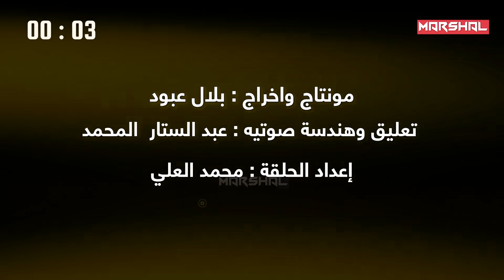اخـ,طر 5 اسلحة حصلت عليها مصر خصيصاً لنسـ,ـف سد النهضة الاثيوبي و دفاعاته الإسـ,رائيلية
أسطورة حربية لن تتكرر، ..شكلت جنُوده  بصماتها على جميع المواجهات البرية التي عرفها التاريخ  ..

كسر هيبة جيش الاحتلال الذي لا يهزم منذو 50 عاماً وحطم حصن "بارليف" المنيع بمُعِدات ليست مُصممة للأعمال القتالية

وها هو الان يتاهب بأجنحة روسية وفرنسية فتاكة لمواجهة سد النهضة الاثيوبي المُحاط باقوى الدفاعات الجوية الإسرائيلية .. فما هي سبل الجيش المصري لنسف هذا السد المنيع ؟؟

00:00 - مقدمة
1:03 -  رافال ..جناح مصر الضارِب
3:07 - ستورم شادو ..قاتل سد النهضة
4:34 - ميج 29 إم 2.. قاتلة الدفاعات الاثيوبية
6:14 - قنبلة هامر الفرنسية
6:56 - حاملة الطائرات ميسترال
9:34 - النهاية

This document certifies the purchase of:
Licensor's Author Username:
Prizrak_kd
Item Title:
Warfare Logo Reveal
Item URL:
Item ID:
20150289
Item Purchase Code:
82dd9daa-19d4-49ca-a0a0-07be3411139f
Purchase Date:
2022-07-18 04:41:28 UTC